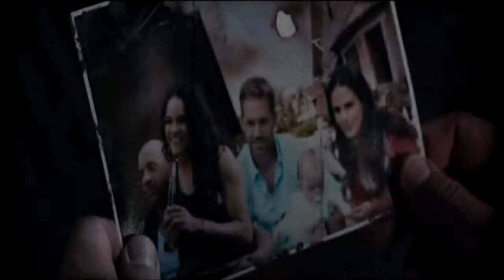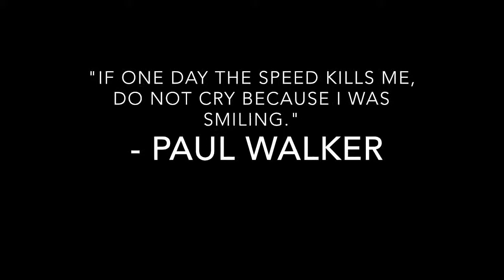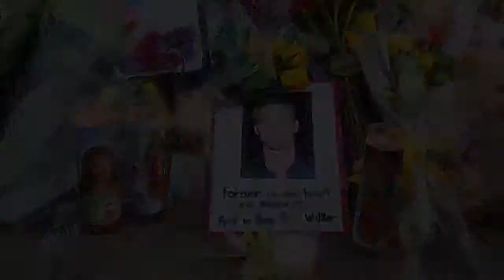Fast and Furious Tribute-Avalanche